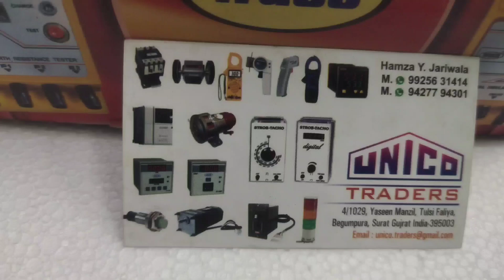WACO DIGITAL EARTH TESTER DET